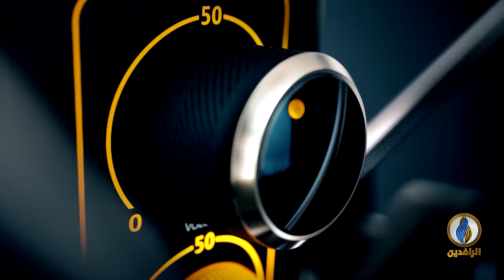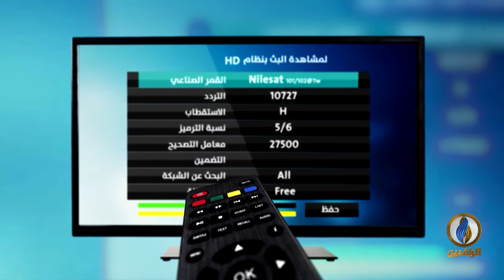صوتكم | صراع المناصب في العراق ورأي الشارع به